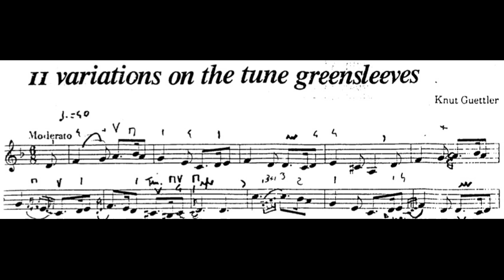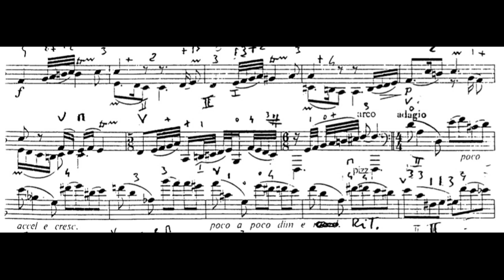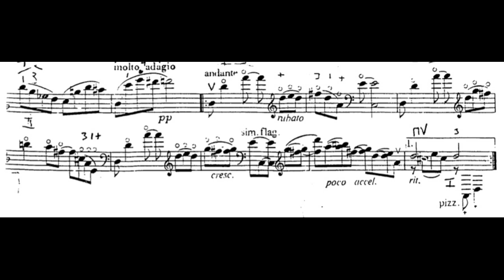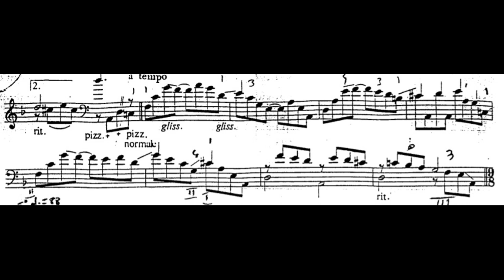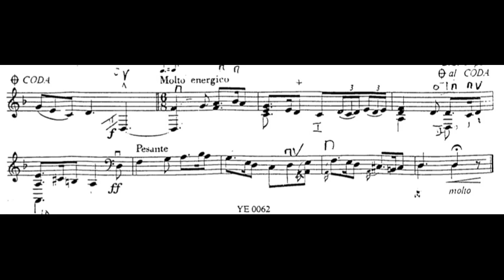Knut Guettler - Variations on the tune "Greensleeves" for Double Bass Solo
Knut Guettler (31 January 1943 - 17 February 2013) - Norwegian double-bass player and composer. He was a teacher at the Norwegian Academy of Music from 1973 (professor since 1993), and at the Koninklijk Conservatorium since 1986.

Double Bass: Grzegorz Wieczorek